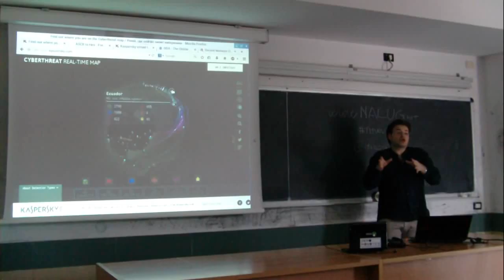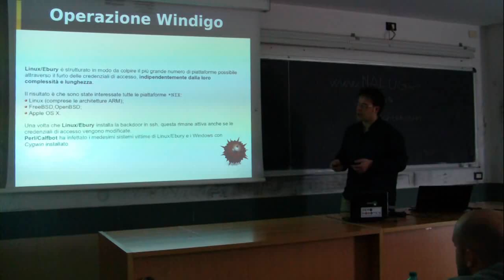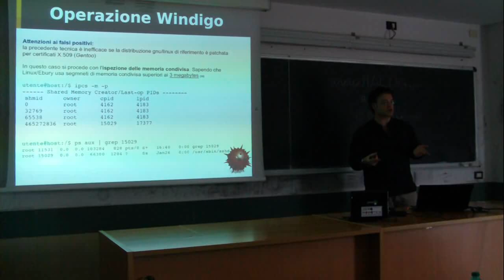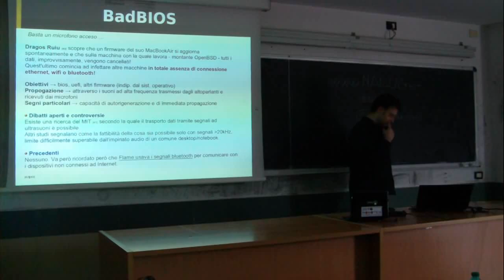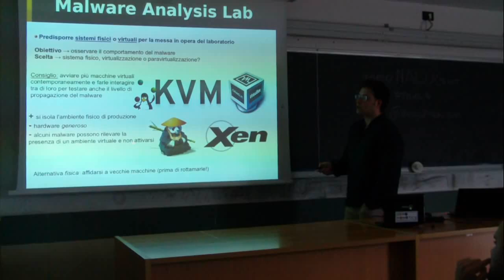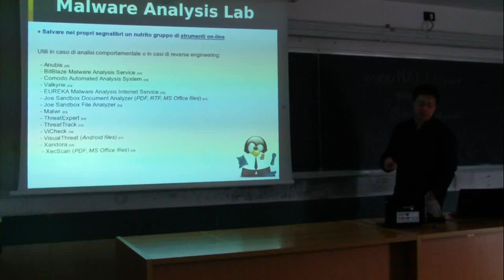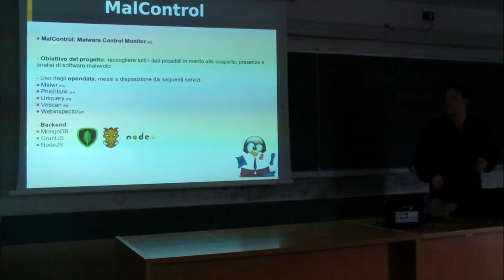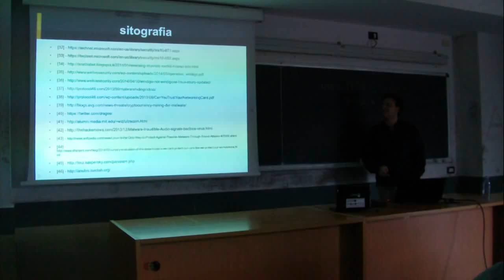Workshop@UniNA 2014: Marco Ferrigno - La complessità del malware [2/2]